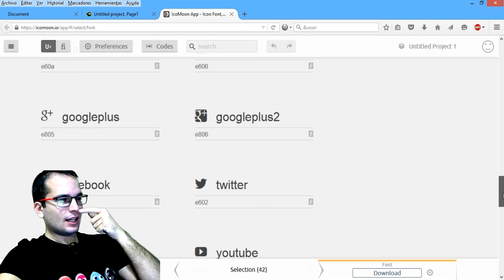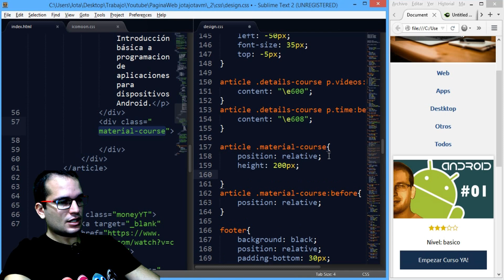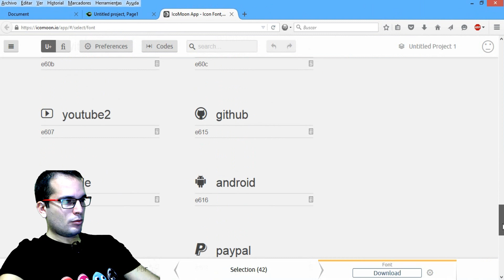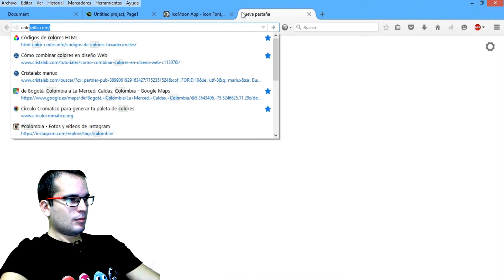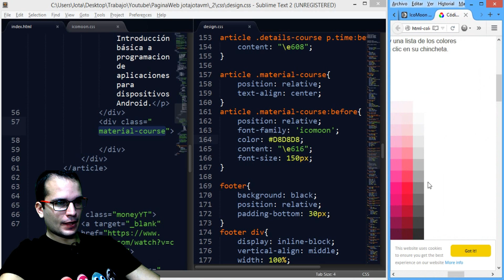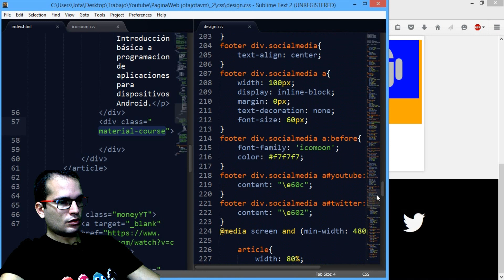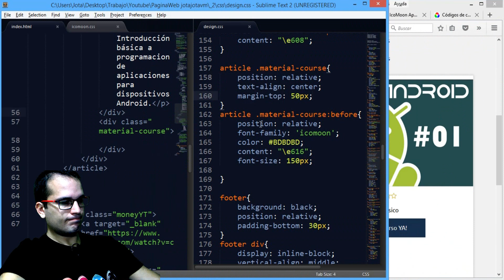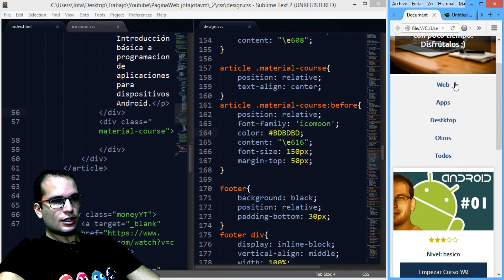Como hacer una Pagina Mobile First y Responsive Design 20 | Tematicas de los Cursos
En este tutorial sobre Mobile First y Responsive Design avanzamos con el diseño y añadimos un icono para cada tematica de los cursos usando icomoon en lugar de una imagen

▼ HOLA MUNDO!!